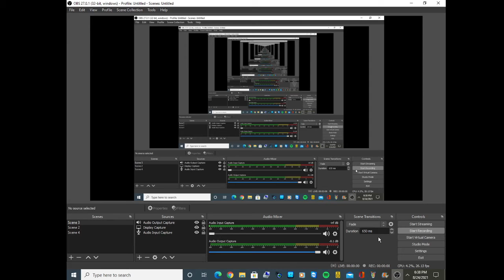random video 42